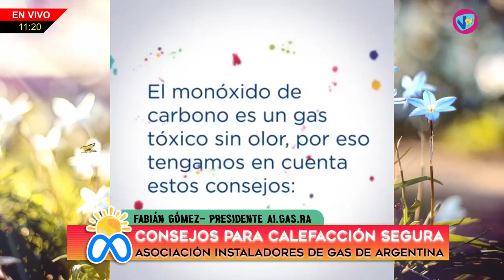METASÁBADO - Fabián Gómez (Presidente de AI GAS RA) - 24 de Junio de 2023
Fabián Gómez - Presidente de AI GAS RA - Consejos para calefacción segura.